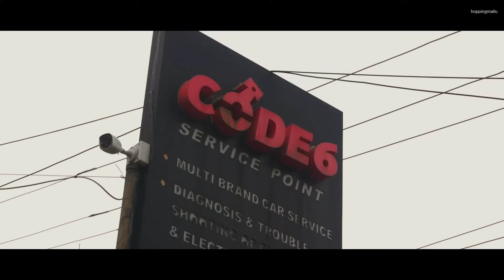WHAT IS ECU REMAPPING IN CARS & BIKES? | ALL ABOUT ECU TUNING WITH CODE6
WHAT IS ECU REMAPPING IN CARS & BIKES?
ALL ABOUT ECU TUNING WITH CODE6.
we all have heard of ECU remapping from one place or the other, nowadays it is so popular that people even take their brand new cars directly to the tuning firm post-delivery but do you really know what is ECU tuning, how it's done, and different stages of the same.

In this video we are at CODE6 tuning point which is one of the leading tuning firms across India, so you will get to know about their history, works, and much more information. Tuning is mainly classified into 4 stages, starting from the safest stage 1( oem+) tune to the last word of performance upgrades which is stage 4, and we will be focusing more till stage 3 as it is the final stage as far as practical tuning is considered. Along with this,, we will also be talking about tuning bikes, how is the ECU of bikes remapped and which all bikes can be tuned currently,
So if you are planning to get your car tuned or even if you are buying a new car then definitely watch this video till the end and we would highly recommend you to visit CODE6 tuning for a seamless tuning experience.